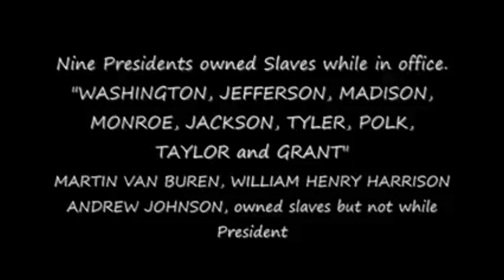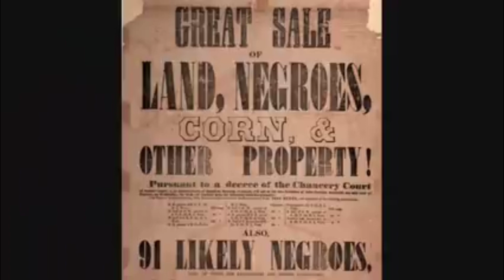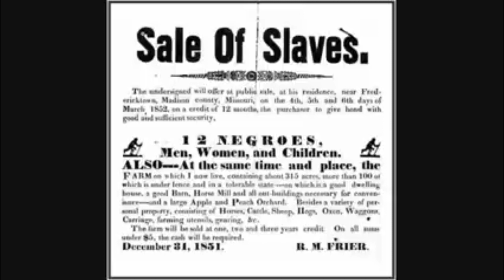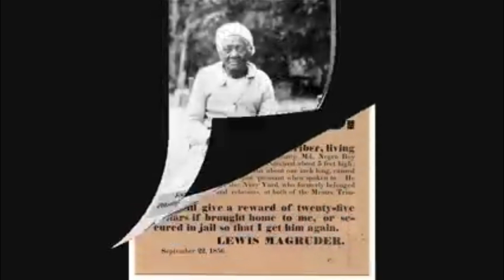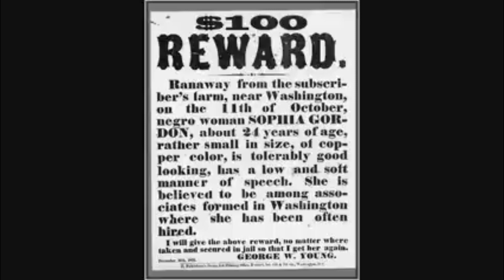Juneteenth Freedom MUSIC BY JayWillzTV BEATS KING PRODUCTION'S STUDIO'S